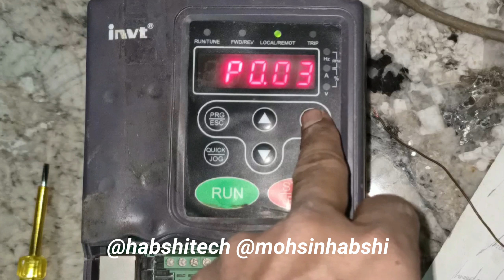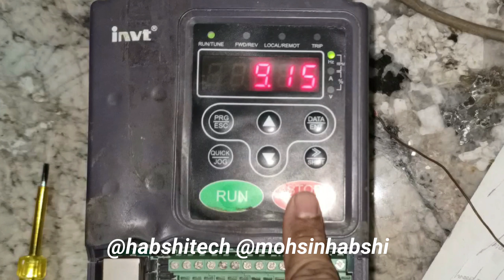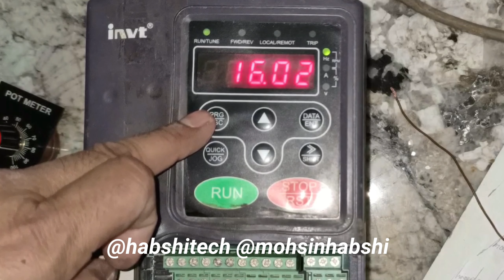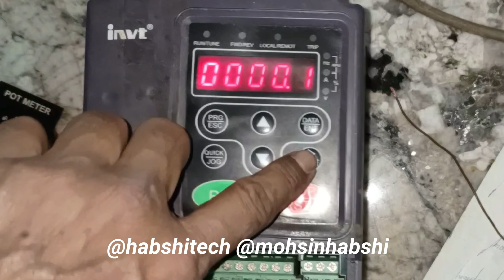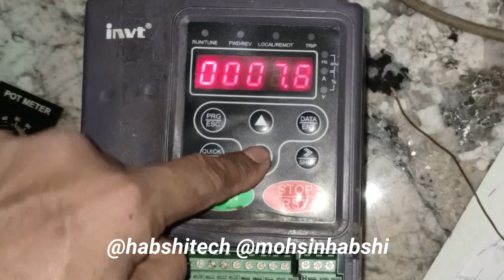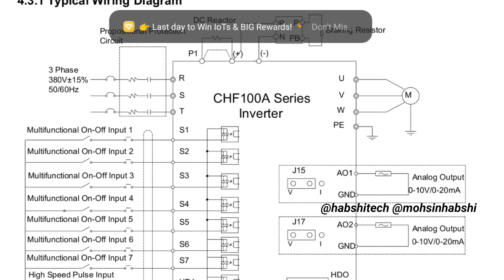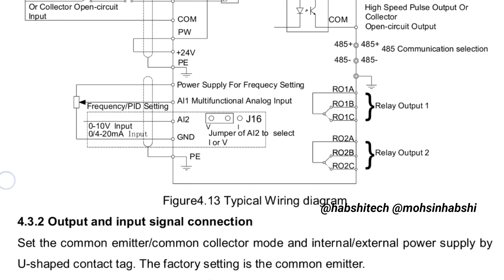how to wire up invt chf100a || invt chf100a me connection kese kare? || how to install invt vfd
ज्यादा जानकारी के लिए इंस्टाग्राम पर फॉलो करें @habshitech